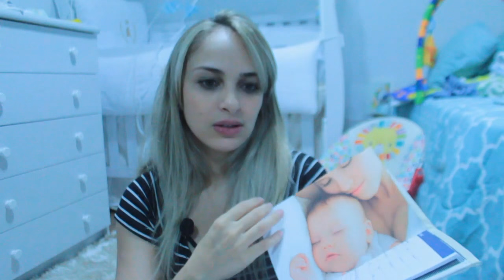Bolsa de Passeio do Miguel